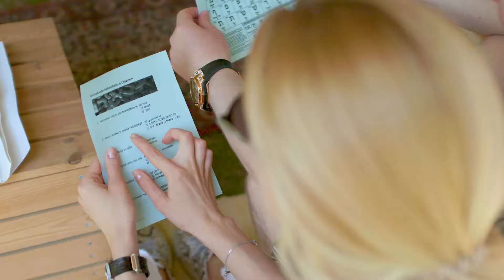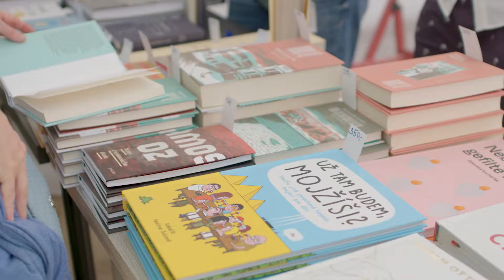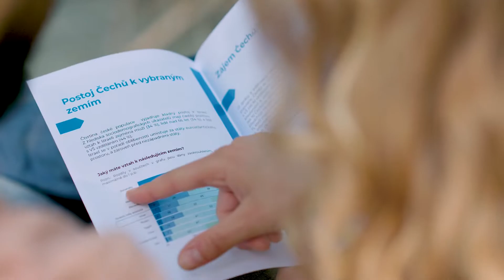Izrael na Vltavě - festival izraelské kultury 2022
První ročník festivalu izraelské kultury na Střeleckém ostrově proběhl 14. a 15. května 2022. Dva dny plné kultury, diskuzí, her, hudby a dobrého jídla přílákaly tisíce návštěvníků. Děkujeme, že jste si to s námi užili a dodali tak festivalu tu pravou letní atmosféru.

Pořadatel: Mint market
Sponzoři festivalu: Velvyslanectví Státu Izrael, Česko-izraelská smíšená obchodní komora, Check Point Software Technologies, AFI EUROPE Czech Republic, Horizon Holding, Israel - Czech Chamber of Commerce and Industry, Meopta, Jan Hotels, Pivovar Kolčavka
Partneři festivalu: JCC Prague, Lauderovy školy, Ulpan, Kolnoa, Radio 1, Prague morning
Hudba: Boom Pam